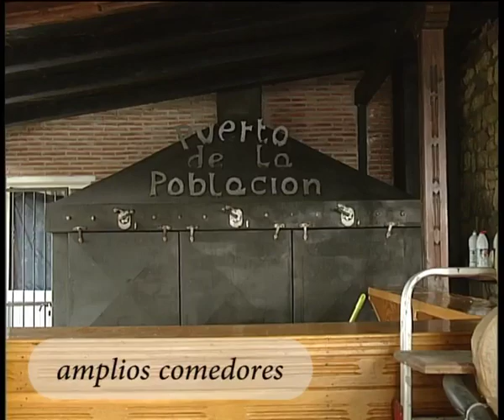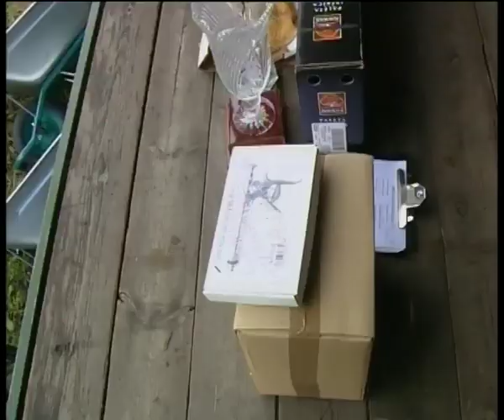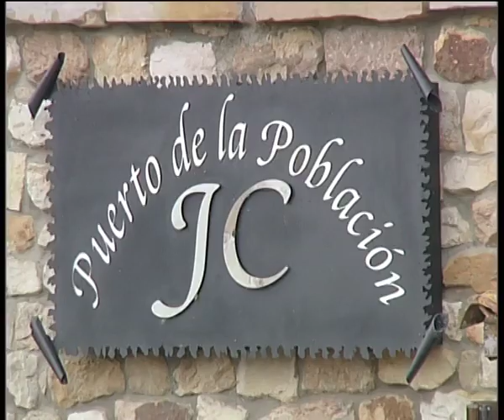FERIA DE ARENAS DE IGUNA